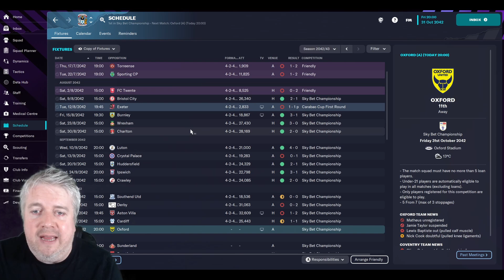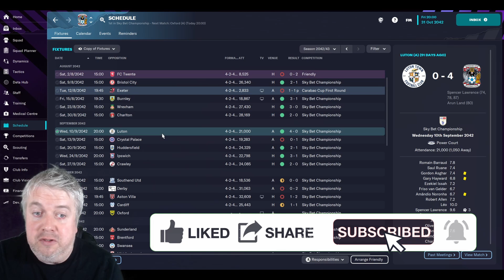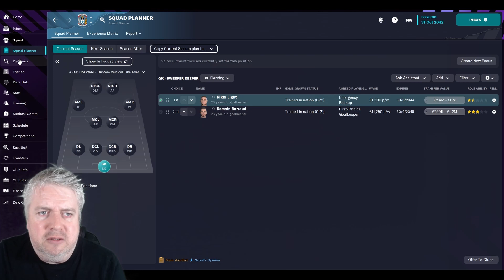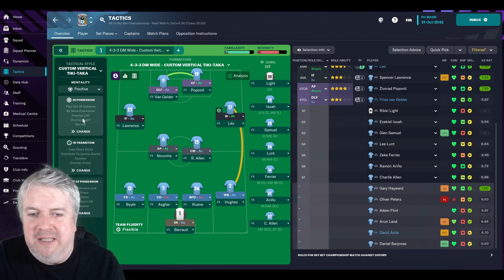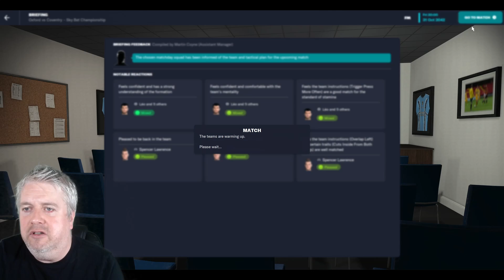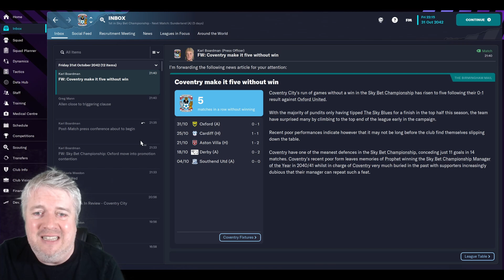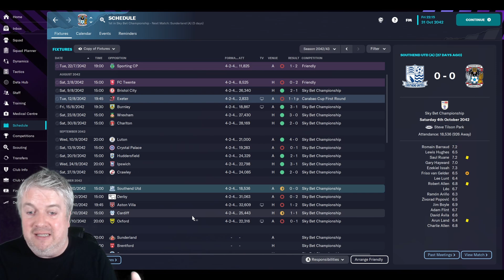The ABC Journeyman - A MONTH TO FORGET - Football Manager 2023 - Club 9 Episode 24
Welcome to my main save on the channel for FM23. This is the ABC Journeyman, a journey across England. We will be using the Level 10 database for this save and we have a special set of rules. Club number 9 is Coventry City.

The first 2 months of the season with Coventry were perfection, however the last month has been a disaster. Can we finish the month off with a win against Oxford?